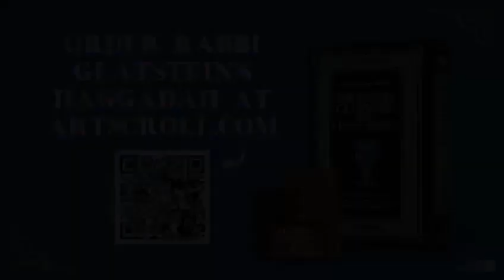Torah Illuminated Series: Improve Your Marriage & Liberate Your Mouth This Pesach